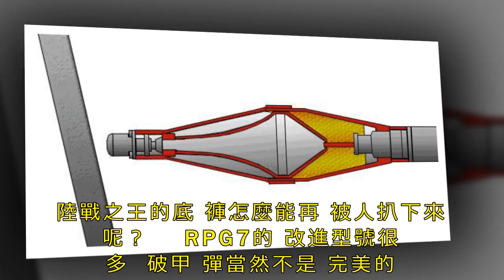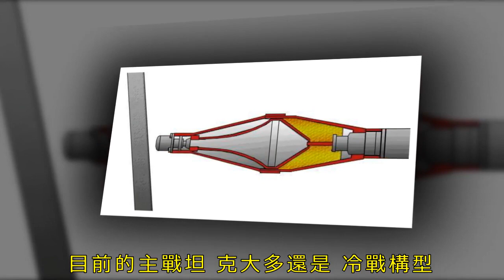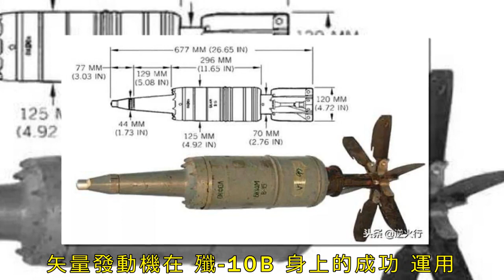央視節目首次曝光中國柔性裝甲，不信來看現場測試，專治火箭筒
坦克作為如今的陸戰之王，不僅是戰場上勇往直前的鋼鐵野獸，也是電影里最難啃的boss之一。之所以會這樣，是因為坦克是少有的完美融合了火力防護力和機動性的載具。一發能毀掉戰鬥機和武裝直升機的空空飛彈頂多將坦克蹭掉點漆皮，所以那麼多反坦克武器天天亮相也就不奇怪了！

99A坦克的防護力不容置疑

最近央視的加油向未來節目製作了一期精彩的格柵裝甲節目，主角是中國最新的輕量化格柵裝甲和最老的40火，喜歡的朋友一定不要錯過啊！

目前世界上應用最多的反坦克反裝甲武器是破甲彈，英文全稱High-Explosive Anti-Tank，簡稱HEAT。破甲彈的的主要結構是空心裝藥的彈頭，其錐形裝藥在爆炸時能產生高溫高能的金屬射流，金屬普遍具有延展性，平日裡堅硬的鋼鐵在這樣的射流面前幾乎變成了粘稠的流體，任憑射流穿透自己。

破甲彈的原理

由於彈頭的很大一部分空間都是空心的，所以重量很輕，這也是主持人說重量比想像的要輕原因。

常規的增加金屬射流威力的辦法大致有兩種，增加裝藥量，換用更加先進的材料製造金屬罩。應用最多的金屬材料是銅，和鋼以及鋁並稱為三大武器金屬材料。銅的特點是密度大導熱性好，延展性也很好，因此常用在散熱和電子領域，比如電腦的散熱器。

散熱器的銅管

那和銅性質接近的金屬材料都可以製造金屬罩，最好的就是金，沒聽錯，就是金子。更為誇張還有金屬鉭（坦），比黃金還貴。

金屬鉭

穿甲彈是一種硬碰硬的彈藥，威力大但是需要一門大口徑高膛壓的火炮來發射，或者使用火箭發動機將彈頭加速到幾馬赫，非常不方便。破甲彈就不一樣了，在打擊角度等條件相同時，其威力和裝藥量，金屬罩材料等自身結構有關，和初速的關係較小，因此低膛壓炮也有非常強的反裝甲能力，各種反坦克飛彈大都是用了破甲彈頭，而單兵用的火箭筒也用了這種結構。

俄制125毫米破甲彈

然後問題來了，天上地上，輕的重的，大的小的，長的短的都能輕易廢掉坦克，陸軍之王的名號早已給了直升機，陸戰之王的底褲怎麼能再被人扒下來呢？

RPG7的改進型號很多

破甲彈當然不是完美的，它有個非常嚴重的問題，那就是金屬射流極易被干擾，使其威力大大降低。復合裝甲就能有效阻擋金屬射流，爆炸反應裝甲更是破甲彈的天敵，這也直接導致了串聯戰鬥部的出現，先讓爆炸反應裝甲失效，再攻擊本身的裝甲。

RPG29是典型的串聯戰鬥部，曾啃穿過以防護著稱的挑戰者2坦克

但是復合裝甲是各國的機密，誰都沒曝光過，各大媒體也都是猜測，說好聽了叫有理有據，說難聽了，那就是瞎扯。就算掌握了復合裝甲的技術，坦克也不可全身都掛滿復合裝甲，不但非常昂貴，也會大大增加重量。目前的主戰坦克大多還是冷戰構型，也就是主裝甲在車身和炮塔正面，其他部分防護力明顯降低，像蘇聯俄羅斯坦克就使用爆炸反應裝甲將這些薄弱地帶保護起來。

豹二系列的側面是弱點

進入新世紀以來，反恐戰爭和城市戰所占的比例越來越大，車輛需要面對各種神出鬼沒的RPG和火箭筒，那些體重較輕的車輛需要一種新的裝甲來抵禦各種破甲彈頭，坦克也要儘可能將自己的薄弱點保護起來，這就誕生了簡單實用的格柵式裝甲。

安裝格柵裝甲的美軍m1128機動火炮

RPG7是個什麼東西呢？RPG的全稱是Rocket Propelled Grenade，翻譯過來是火箭助推榴彈。但是RPG7的真實能力可不是榴彈這麼簡單，因為它是破甲彈的典型代表。RPG7使用壓電引信，通過大力撞擊堅硬的裝甲來控制爆炸，要不然就可以使用亂七八糟的外置板子製成簡易的空氣裝甲，提前引爆火箭彈。也正因為這樣，正常情況下，RPG7很難被引爆。

主動防禦系統才是真正的提前引爆，圖中能看到極長的金屬射流，非常恐怖

發射時火箭彈離開火箭筒，自毀裝置開始計時，時間為4.5秒，火箭發動機點火，飛向目標。由於有自毀裝置的存在，RPG7的最大射程在1000米左右，經驗老到的射手甚至可以利用自毀裝置打擊低空飛行的直升機。

手把手培養武裝分子

RPG7的穿深約為350毫米，這也是為什麼節目中200毫米鋼板被輕鬆打穿的原因。後續的改進型不斷提升破甲厚度，最強悍的型號甚至能擊穿750毫米的均質鋼裝甲。中國的69式火箭筒就是國產的RPG7，曾廣泛裝備。